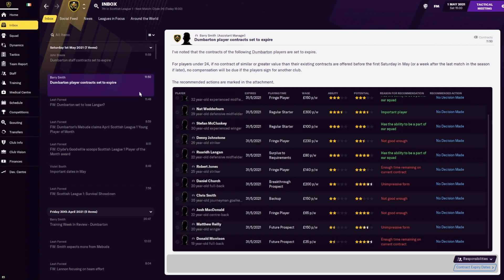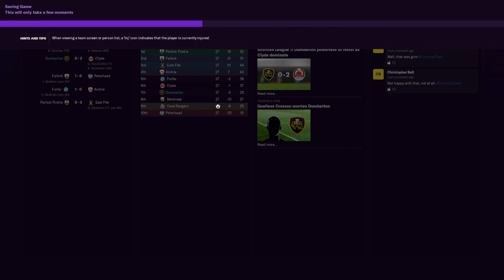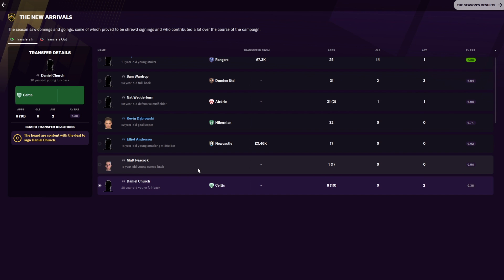Football manger 2021 THE JOURNEY Dumbarton ep.3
The end of the season did we stay up, click to find out!
working progress✌🏻